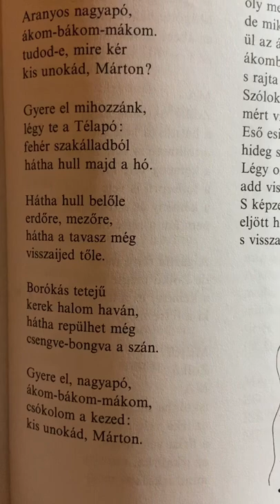Móra Ferenc - Mártonka levele